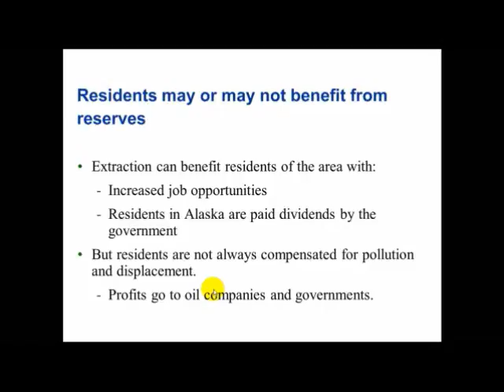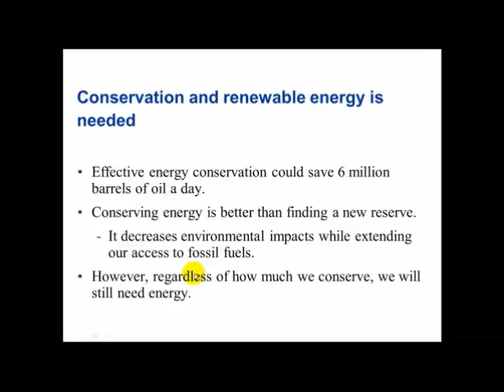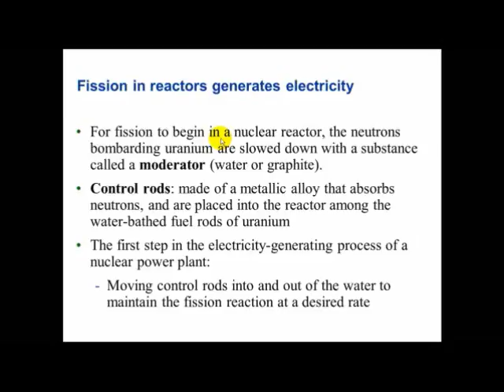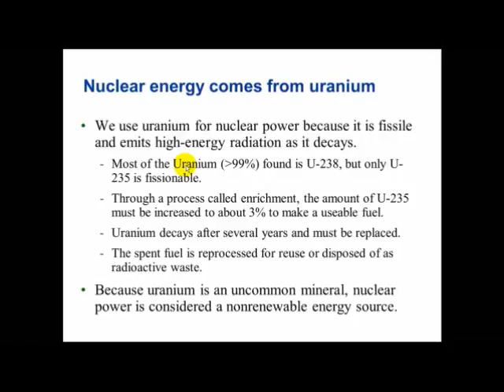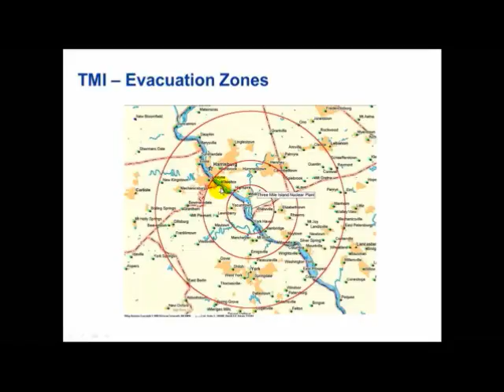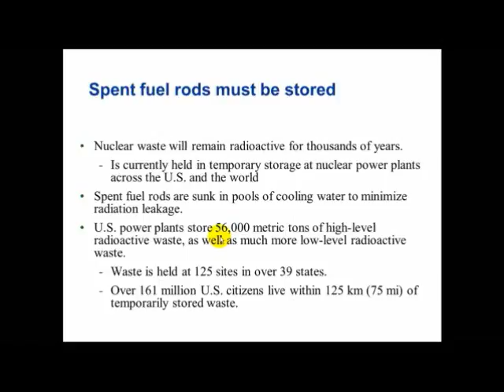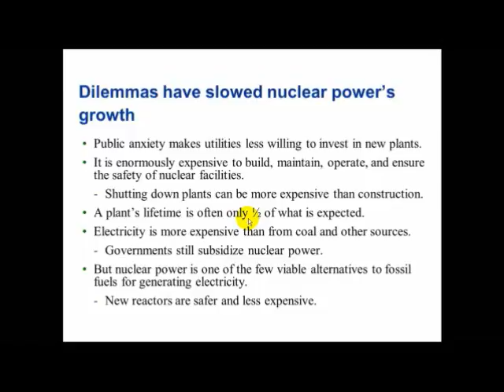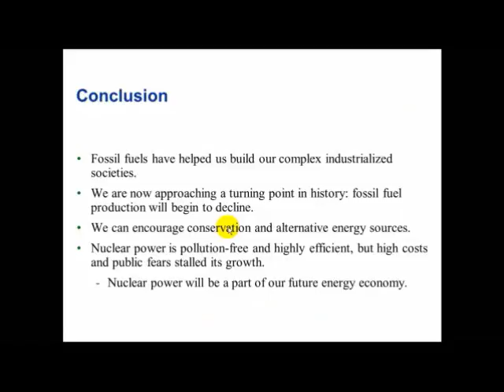Chapter 15 Part 2.wmv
This is part two of my lecture on nonrenewable energy.